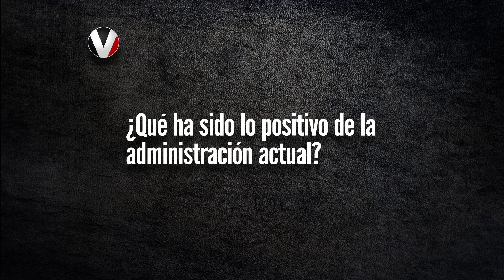Candidato César Montufar (Concertación)